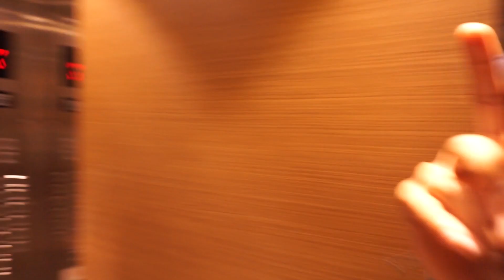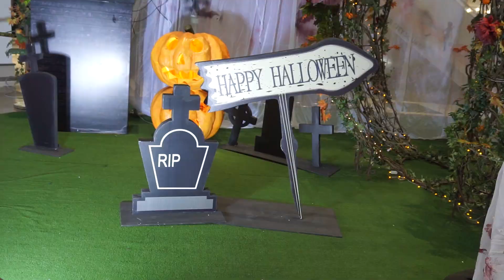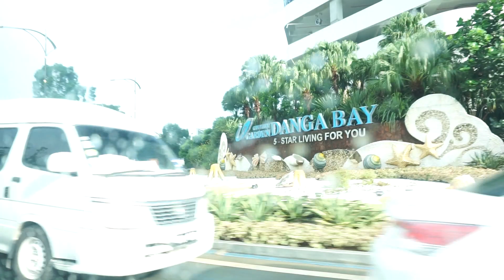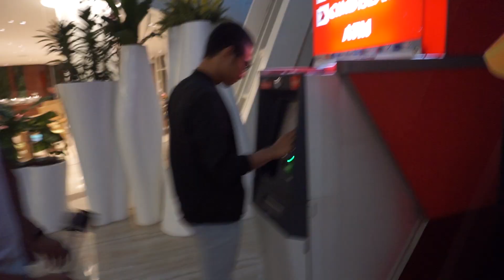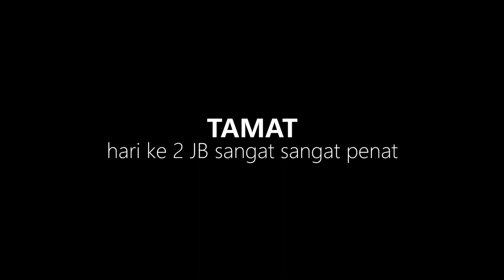APA MERIAH SANGAT JB NI ADUH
Some faq;
Where do you live?
-Bandar Baru Bangi
-23 on 2016. so if i dont update, you do the calculation
-Sony A6000
What microphone do you use?
-Sony ECM GZ1M shotgun mic
-Sony ECM-W1M (bluetooth microphone)
Lenses?